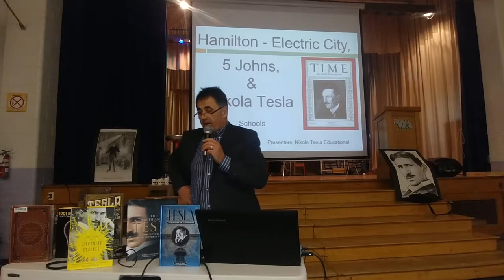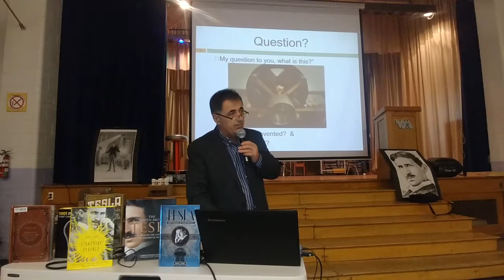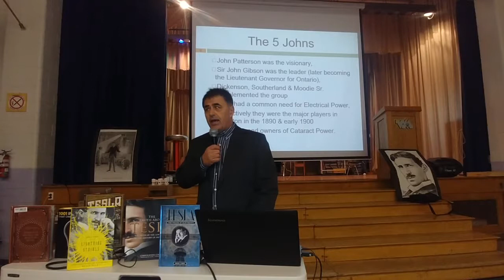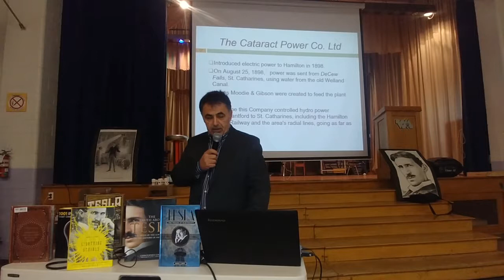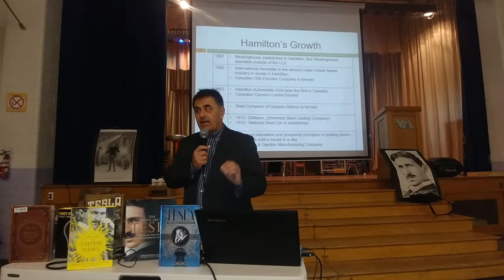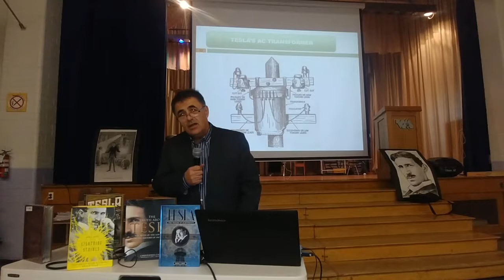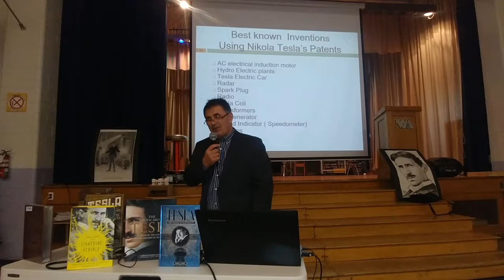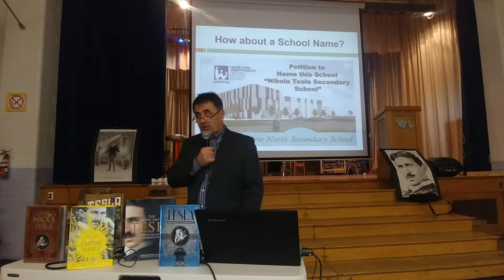Part 1- Hamilton the Electric City, the 5 Johns and Nikola Tesla - VM Presentations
Part 1 of Hamilton Electric City, 5 Johns and Nikola Tesla. Presentation made to Viscount Montgomery Elementary School Hamilton ON.  The presentation covers the History of Hamilton in the late 1890 and early 20th century, when the 5 Johns of Hamilton consulted and received Nikola Tesla's approval that utilized Tesla's patents for the AC system of generators and transformers to send hydroelectric power over the second longest power transmission in the world to Hamilton at the time. Hamilton become the first major city in Canada to have AC power.  The city came to be known as the Electric City.  The Decew I Power plant is the oldest hydro plant of its age.  Presentation includes video clips from Dr Micho Kaku, PBS America, Disney Research and others.